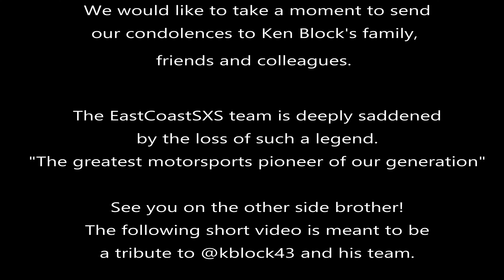KEN BLOCK TRIBUTE RIP@kblock43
***KEN BLOCK TRIBUTE***